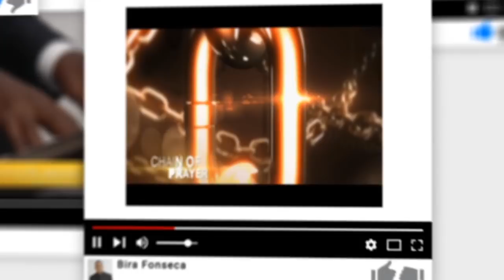Palavra Amiga Bispo Macedo - 27 de Março de 2020